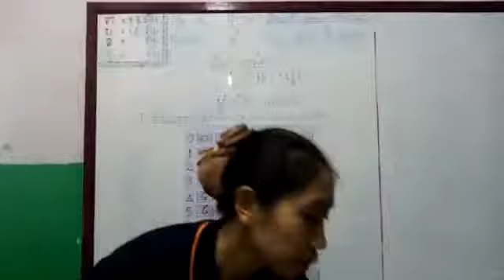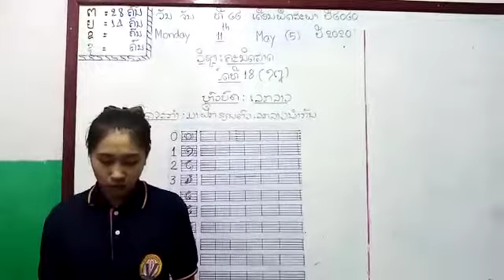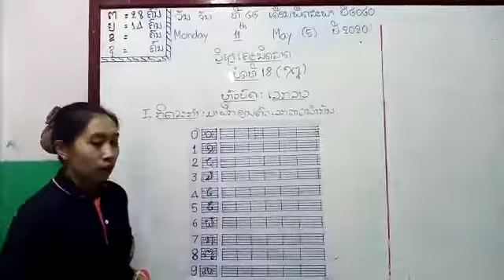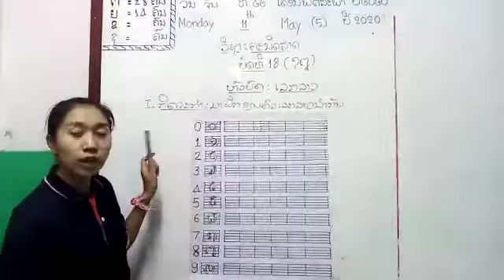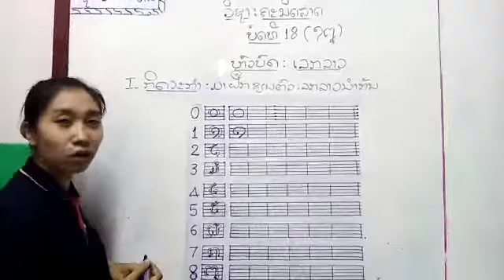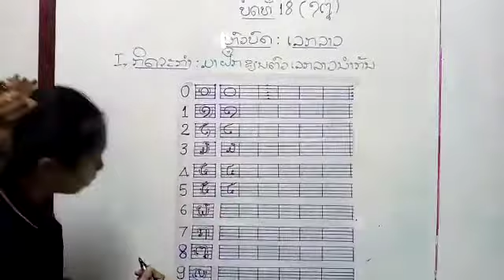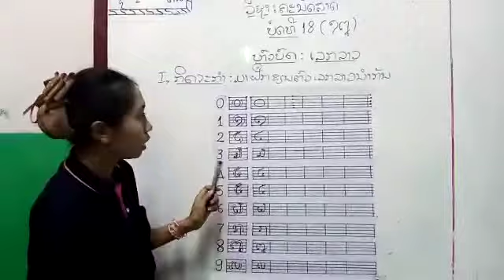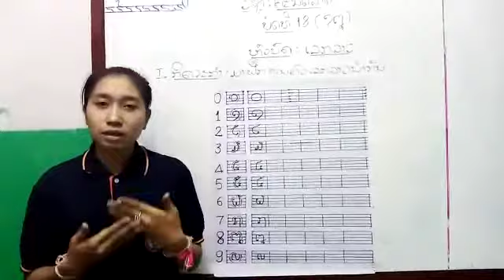ເລກ ປ1 ວັນທີ 11 ດ 5